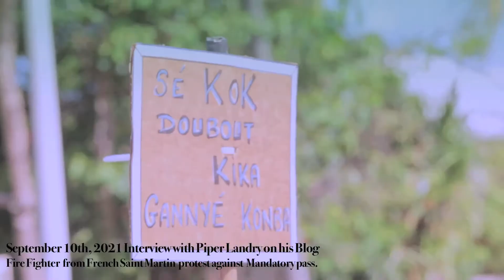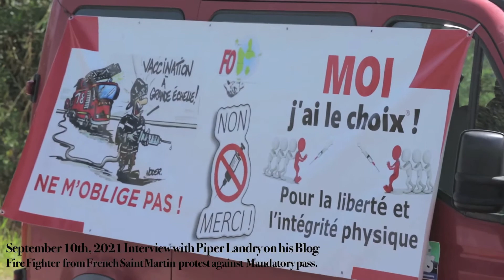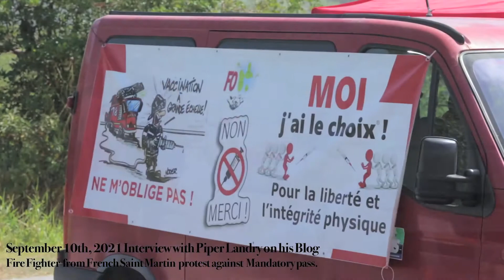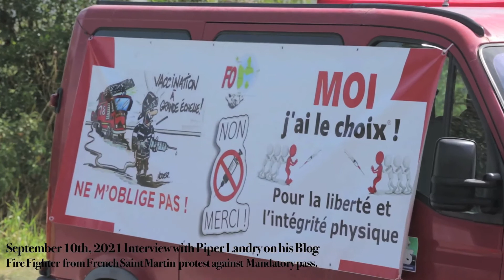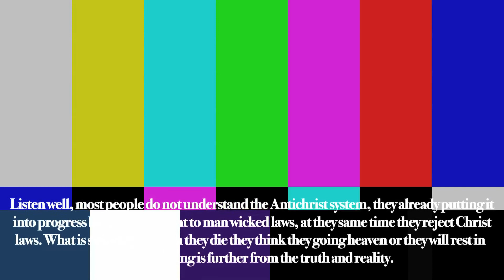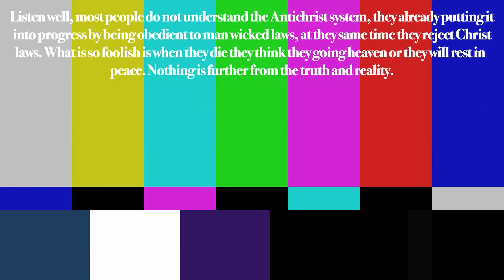September 10th, 2021 Interview with Piper Landry on his Blog Fire Fighter from French Saint Martin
Interview with Piper Landry on his Blog
Fire Fighter  from French Saint Martin  protest against
Mandatory pass.